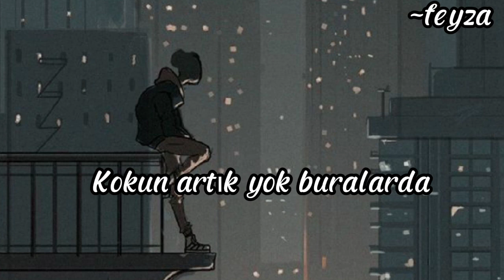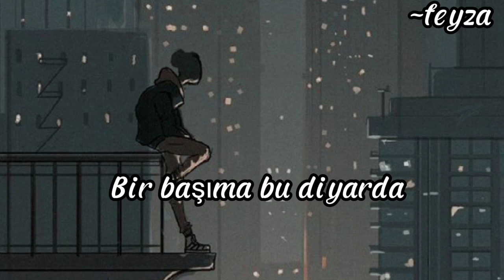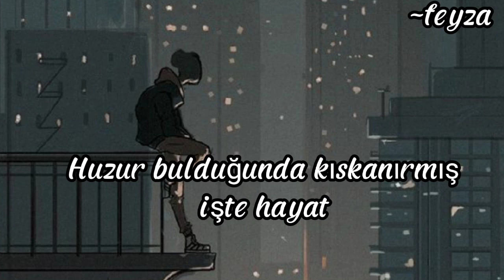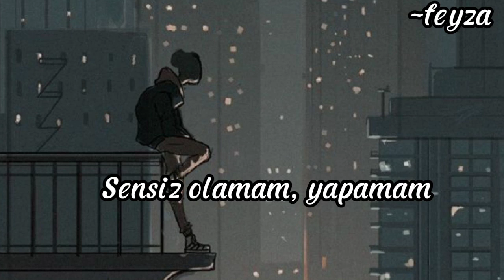Dolu Kadehi Ters Tut - Gitme Kal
Sözleri

Gitme, kal
Gitme, kal
Ya da beni de yanına
Al da kalmayayım

Bir başıma bu diyarda
Sensiz olamam, yapamam
Beni de al yanına

Kokun artık yok buralarda
Duyabilmemin bi' yolu var da
Korkuyorum çok, yitiriyorum aklımı
Derdim çok büyük, anla

Kalbim her teklediği anda
Heyecan basıyor umudunla
Gelemiyorum sana, ne yapayım?
Bana bi' anlatın ama çaresi yok daha

Yanıyor, yanıyor, yanıyor içeride
Kanıyor, kanıyor, kanıyor sensiz
Kanıyor, kanıyor, kanıyor kalbim

Gitme, kal
Gitme, kal
Al da kalmayayım

Senin kollarında başlayan sabahlara
Biten gecelere doyamadım hâlâ
Huzur bulduğunda kıskanırmış işte hayat
Garip ama sen n'olur üzülme artık

Değilsin yalnız, bu bir veda değil
Mutluyum inan, anladım, bi' şanstı bu
Aşkınla dolu bir gün bile
Bir ömür yeter bize

Gitme, kal
Gitme, kal
Al da kalmayayım